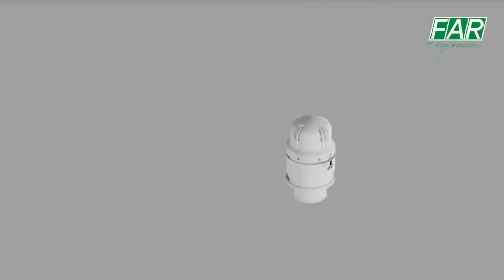АРТ 1828 ТЕРМОГОЛОВКА